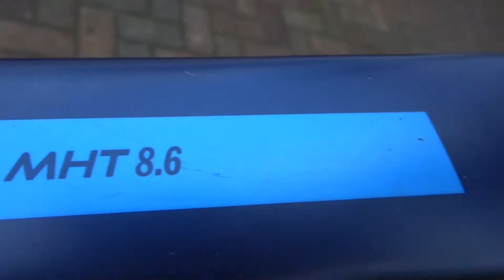Current Hardtail November 2020